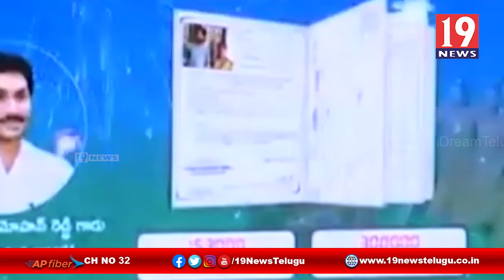గిరిజనులను రైతులుగా చేసి, వారికి మంచి చేయడమే నా లక్ష్యం- సీఎం జగన్